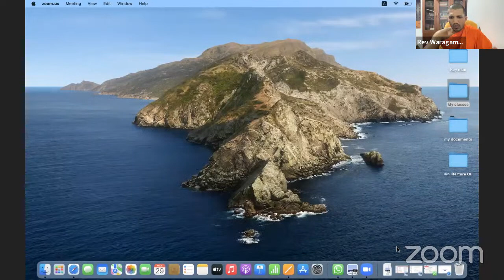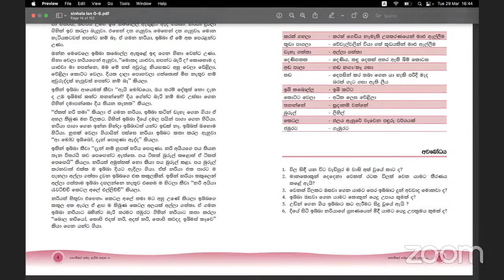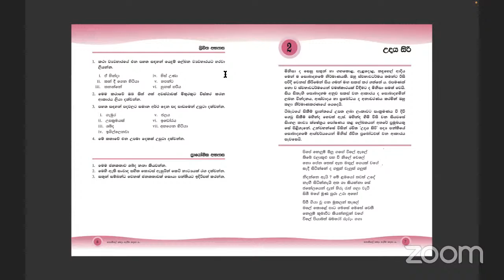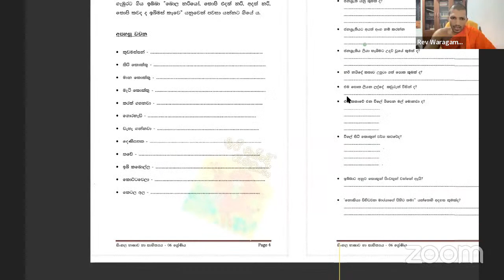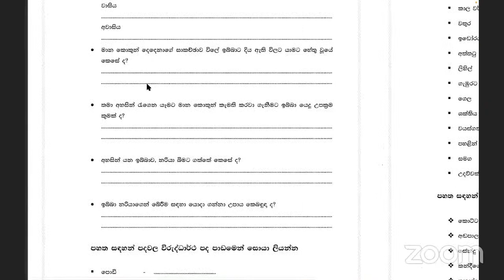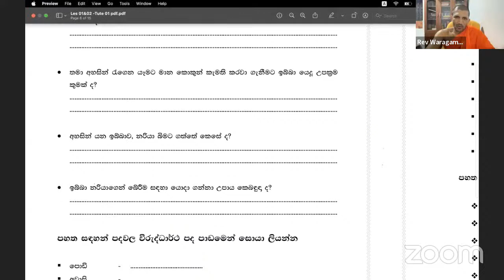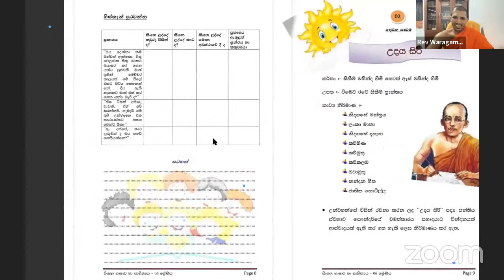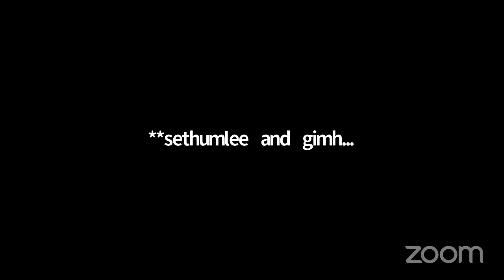Grade 06 - Sinhala : Group 01:2022.03.29